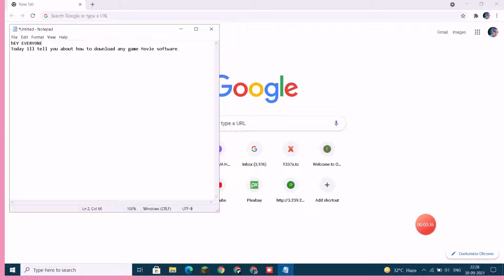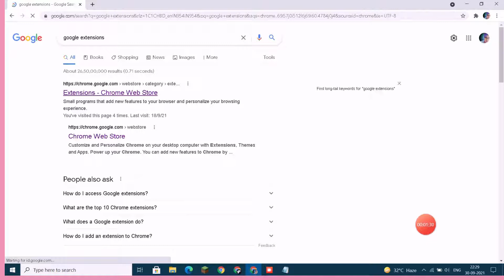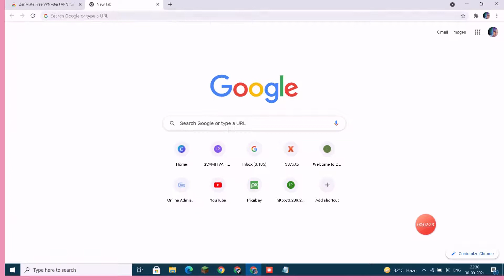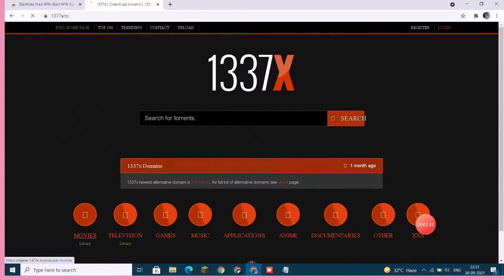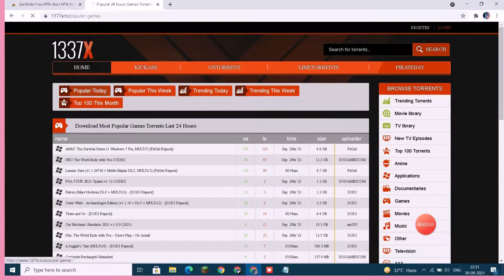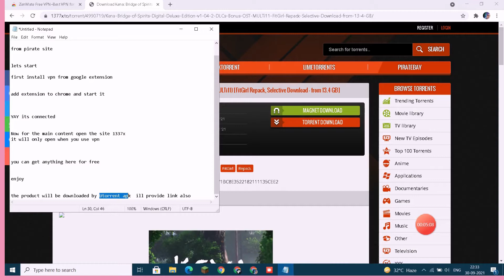Free Download any of paid games,cracked softwares,Latest movies) Pirated Download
Hey today i will tell you about how to download any paid games,cracked softwares, Latest movies docomenteries free of cost